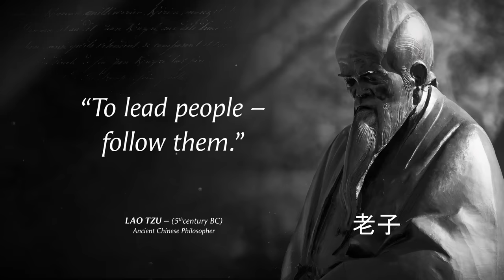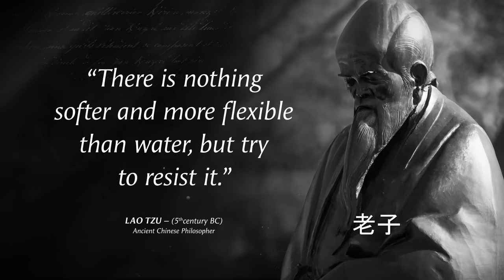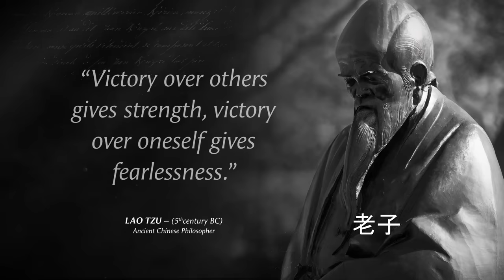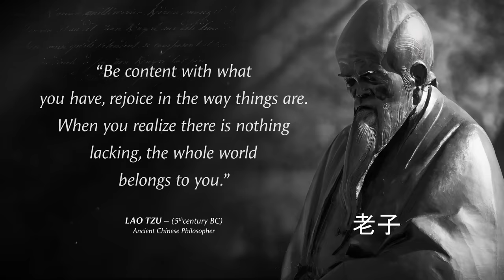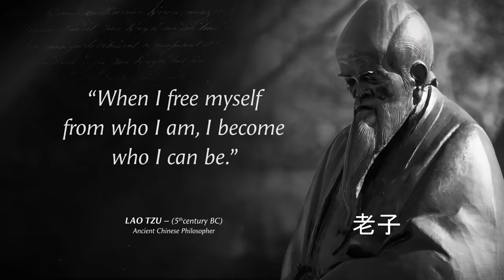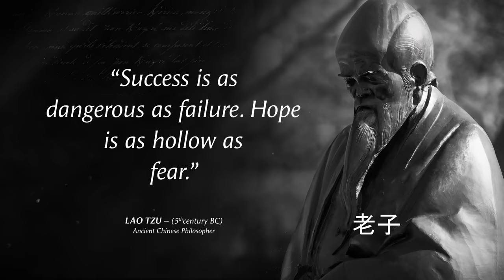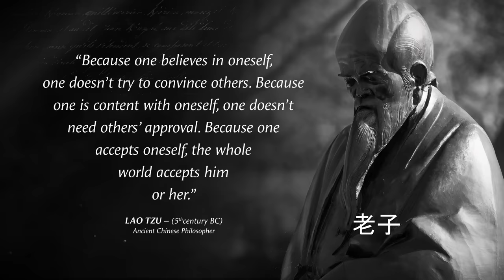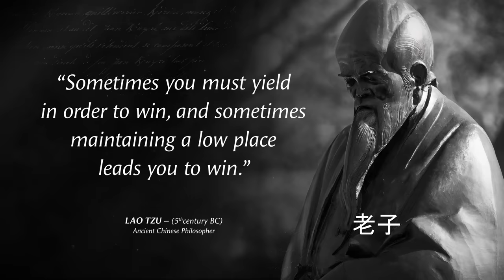Lao Tzu's Ancient Life Lessons Men Learn Too Late In Life